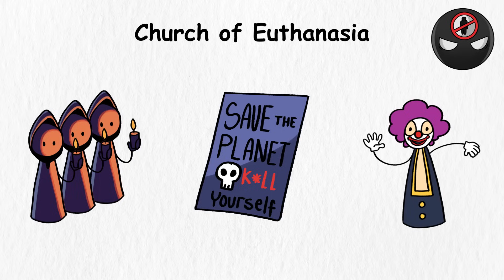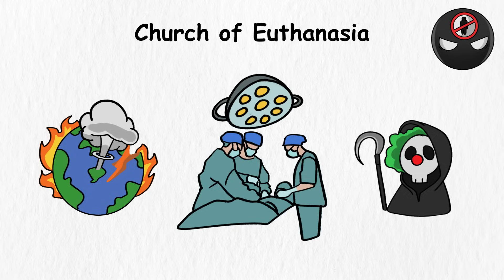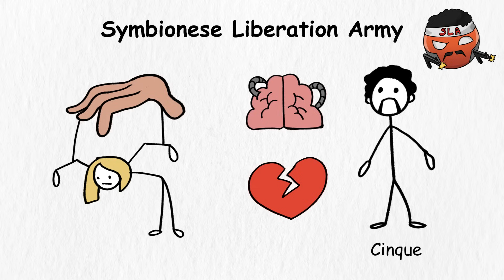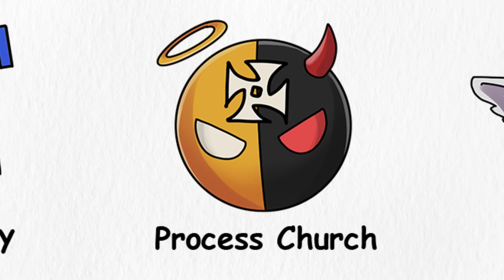Every CULT Experiment Explored in 15 Minutes